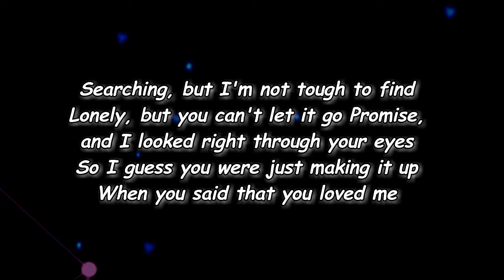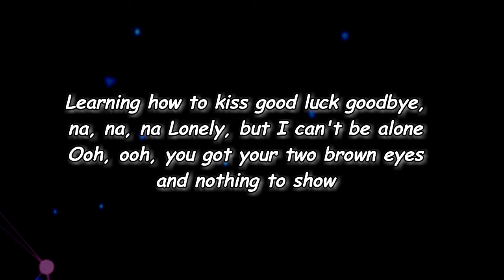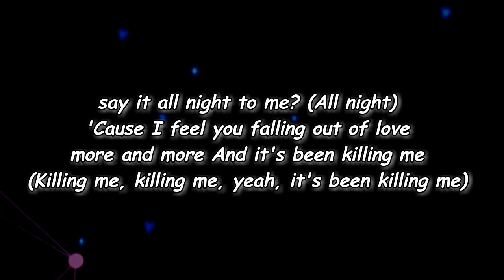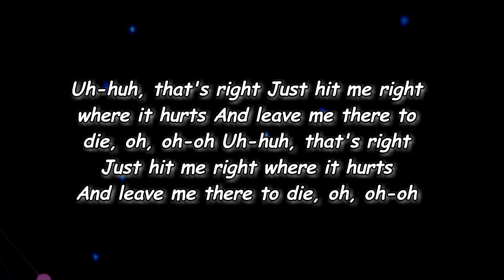COIN - Killing Me (Lyrics)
Killing Me Lyrics:

Verse 1]
Searching, but I'm not tough to find
Lonely, but you can't let it go
Promise, and I looked right through your eyes
So I guess you were just making it up
When you said that you loved me

[Pre-Chorus]
Can I hear you say it all night to me?
'Cause I feel you falling out of love more and more
And it's been killing me (Killing me, killing me, yeah, it's been killing me)

[Chorus]
Uh-huh, that's right
Just hit me right where it hurts
And leave me there to die (Oh, oh-oh)
Uh-huh, that's right

[Verse 2]
Learning how to kiss good luck goodbye, na, na, na
Lonely, but I can't be alone
Ooh, ooh, you got your two brown eyes and nothing to show
Honey, I don't mind and you don't know
When you said that you loved me, yeah

[Pre-Chorus]
And it's been killing me (Killing me, killing me)
Can I hear you say it all night to me? (All night)

[Chorus]
Uh-huh, that's right

[Outro]
Uh-huh, that's right
Uh-huh, that's right